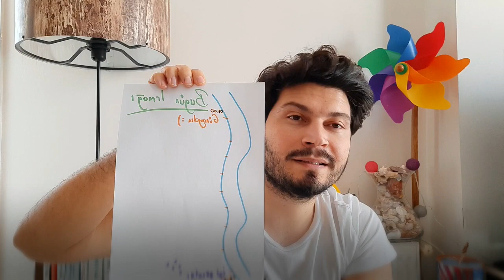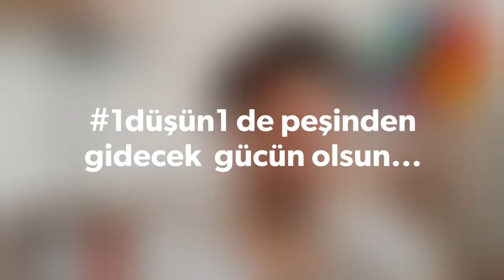Etkili Zaman Yönetimi İçin Etkili Araçlar / 1 Günü Planlamak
Akıp giden zamanı durdurmak, yavaşlatmak dahi mümkün değil, ama kendi yararımıza yön vermek mümkün. Günümüzü verimli bir şekilde değerlendirmek istiyorsak,  "Bugün Irmağı, Zaman Pastası" zaman odaklı araçları kullanabilirsiniz. Ben zamandan bağımsız olarak hedeflere odaklanmak istiyorum diyorsanız o zaman da "Hedef Tahtası" tam sizin için...

1düşün1 ! Düşününce daha kıymetli hayat...
1düşün1 de peşinden gidecek gücün olsun.
1düşün1 hele yollara, dağlara ve denizlere...